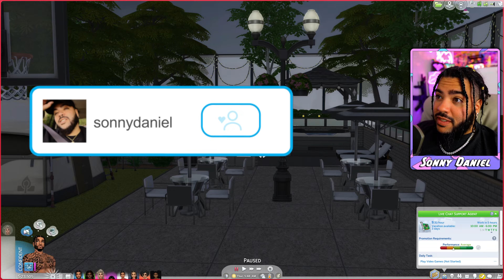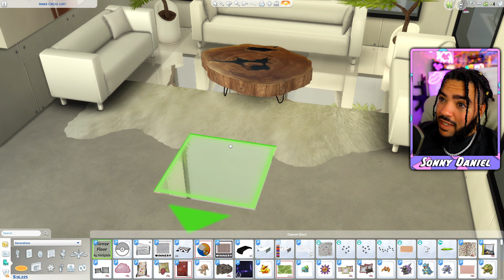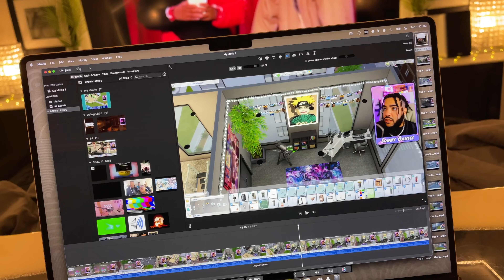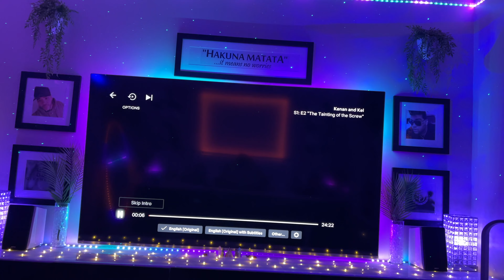building the PERFECT gaming room in the sims 4